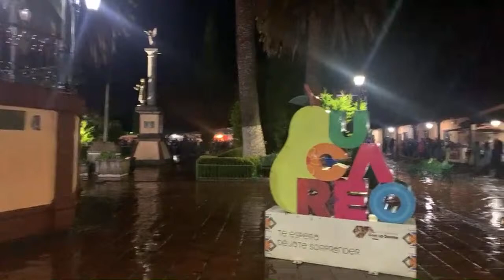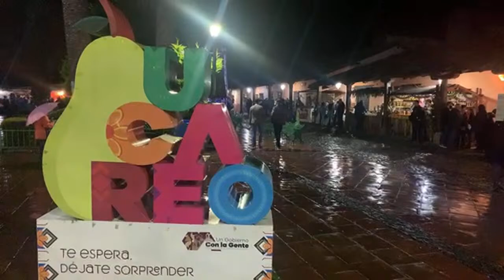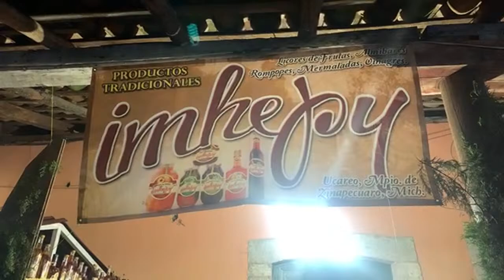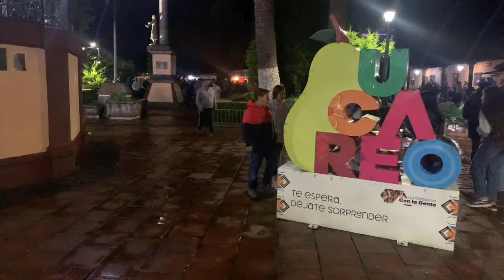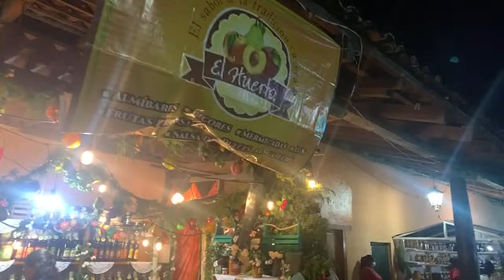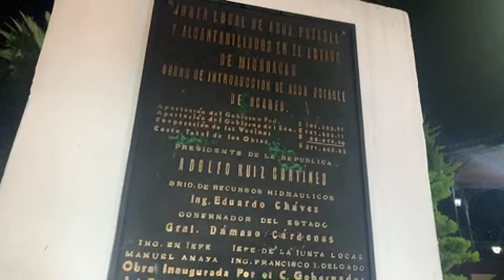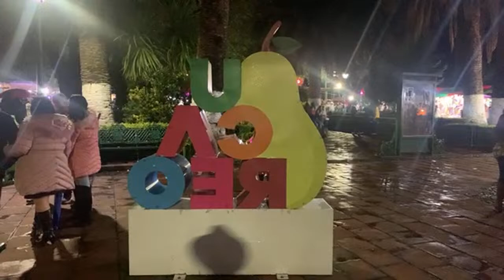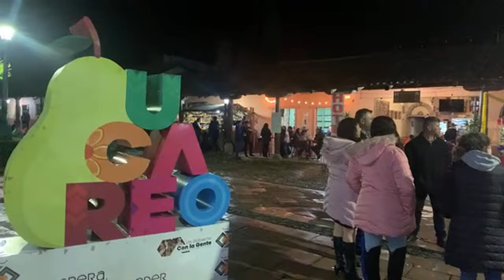Feria de la Pera 2022 totalmente en vivo desde Ucareo Mich. (By Zinapécuaro TV)